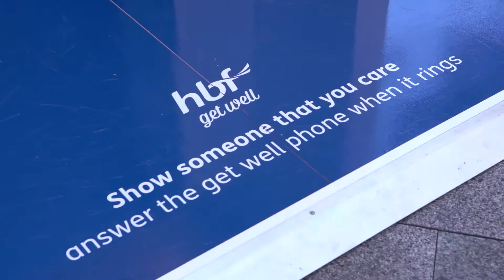HBF Virtual Visitor